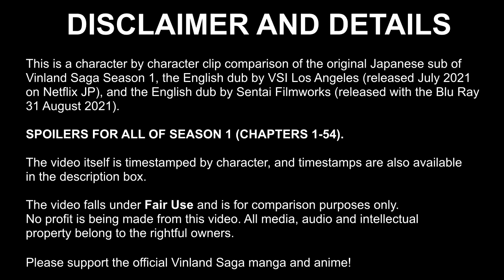Vinland Saga | SUB vs Netflix DUB (VSI) vs Blu Ray DUB (Sentai) | Character Clip Comparisons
TIMESTAMPS IN DESCRIPTION. Video clip comparisons, separated by character, of the original Japanese version of Vinland Saga (with the Amazon English subtitles), the English Netflix dub by VSI Los Angeles (released July 2021), and the English dub by Sentai Filmworks (released 31 August 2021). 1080p60 HD.

SPOILERS FOR SEASON 1 (CHAPTERS 1-54)

⏱ TIMESTAMPS

00:00:00 - Young Thorfinn
00:03:36 - Thorfinn
00:10:18 - Young Askeladd
00:11:16 - Askeladd
00:21:28 - Thors
00:23:36 - Canute
00:29:34 - Thorkell
00:35:00 - Ragnar
00:37:54 - Bjorn
00:42:11 - Willibald
00:44:38 - King Sweyn
00:47:41 - Leif Ericson
00:50:00 - Floki
00:52:04 - Atli
00:53:28 - Torgrim
00:54:42 - Ylva
00:56:38 - Helga
00:57:31 - Ari
00:58:38 - Asgeir
00:59:40 - Ear
01:00:38 - Halfdan
01:01:33 - Gratianus
01:02:20 - Asser
01:03:16 - Anne
01:04:10 - Lydia
01:05:42 - Olaf
01:06:18 - Jabbathe
01:06:49 - Gorm
01:07:23 - Hordaland
01:07:51 - Gunnar
01:08:34 - Mols
01:08:52 - Faxi
01:09:12 - Narrator

If you notice any mistakes, please let me know!
- Jabbathe's episode is actually 7, not 1 (thanks Zack Hattling!)